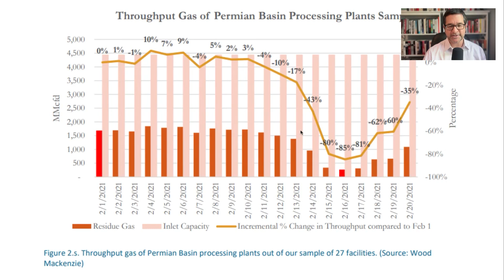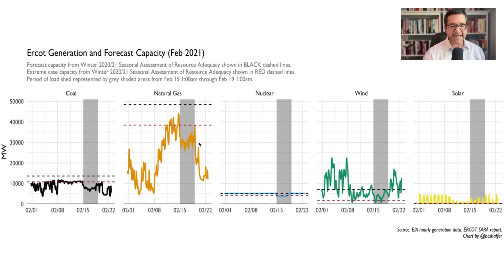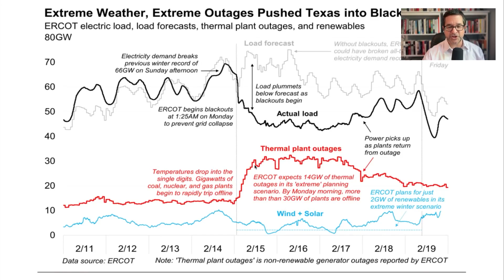HB 3356: The Energy Bill That Could Break the Texas Grid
HB 3356 is one of the most dangerous energy bills moving through the Texas Legislature and most people don’t realize why.

In this episode, Doug Lewin breaks down what the bill would actually do, why it’s based on a flawed understanding of grid reliability, and what really happened during Winter Storm Uri.

📉 According to reports from UT and FERC/NERC:
• Permian gas output dropped 40–85% before power outages
• ERCOT lost 30 GW of thermal capacity, twice its worst-case forecast

Yet HB 3356 would:
⚠️ Require every generator in ERCOT to have firm backup power
⚠️ Raise energy costs for consumers
⚠️ Undermine investment in clean energy
⚠️ Rewrite market rules retroactively and likely unconstitutionally

Doug walks through the April 14 hearing, highlights testimony, and separates fact from fiction.

This is a must-watch for anyone following Texas energy policy, the future of renewables, or grid reliability.

👇 Drop a comment: Should every generator really be required to bring its own backup?